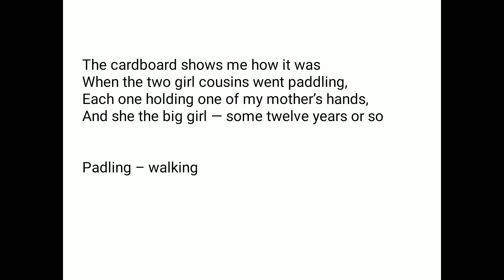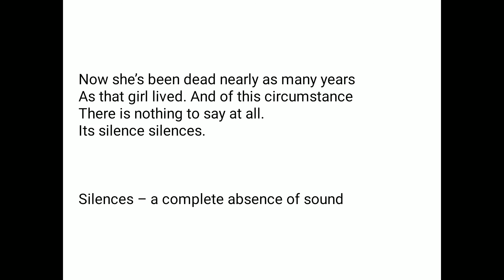Class XI Eng poem 1